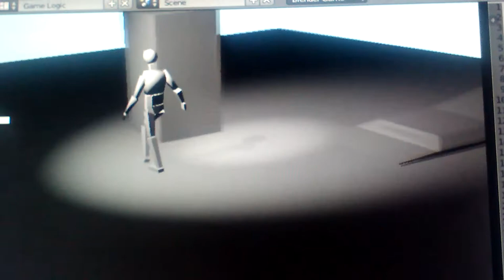Added strafe, strafe jump, and tested Ragdoll deat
In this episode timmy learns why not to trust boxes

Walking Ragdoll (not a silly one either)